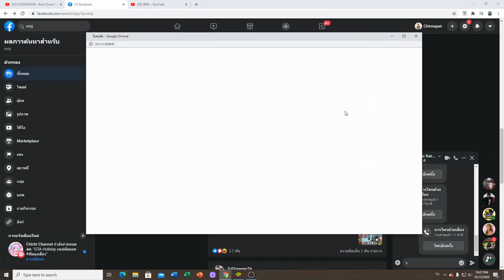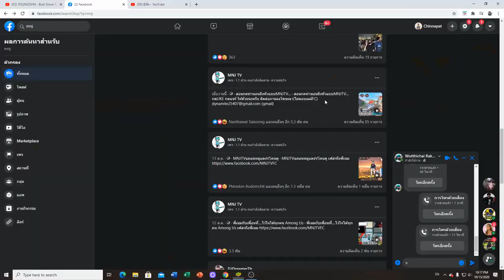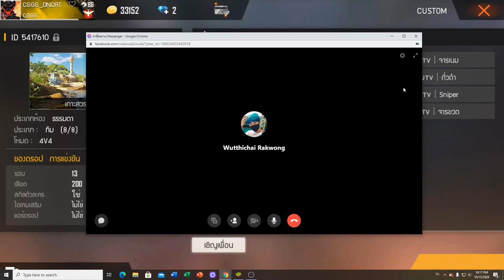FreeFire ดวลเดือด! ระหว่างแคลน CGGG VS แคลน MNJ TV โคตรมันส์ ตึงจัด!!